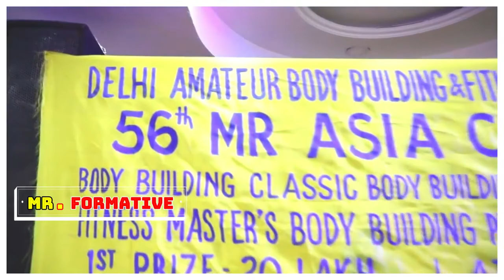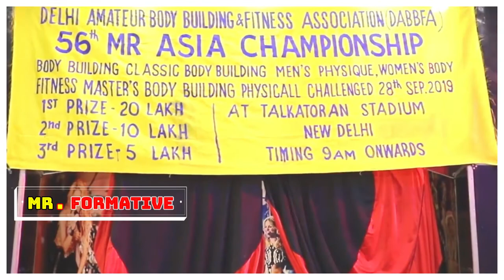Breakup Motivation । Breakup Create Bodybuilders । Pachtaoge Men's Physique। Back Workout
keys : Breakup Motivation ,diet plan,diet chart,diet plan to lose weight fast,adventure fitnezz - a to z fitness,fitness workout,cheap diet for muscle building,natural diet,adventure fitnezz,legs workout,face pack for glowing skin,face pack for dry skin,breakup create bodybuilders,breakup makes bodybuilders,natural face pack for men,natural face pack for oily skin,calories chart,biceps workout,love motivation,back workout,